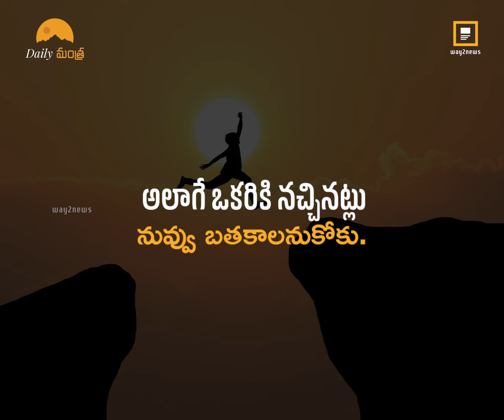Inspirational Words | Motivational Quotes | Daily Mantra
☑️ About Way2News:

1️⃣ Way2News is India’s largest short news app that covers today’s local news, live and latest news from your city and the rest of the world.

2️⃣ It established itself as one of the most credible news apps and YouTube news channels in India.

3️⃣ It is the most popular media organisation that covers news from categories - political, economy, sports, jobs, business, entertainment, tollywood, telugu cinema, and etc.

4️⃣ It is also one of the Best short News news app in Telangana and Andhra Pradesh.